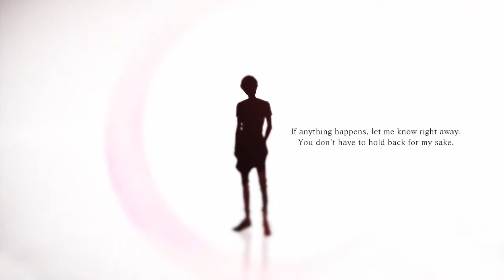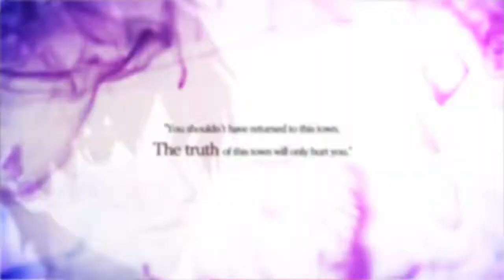7'scarlet - Developed by IDEA FACTORY & TOYBOX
The Verdict on OpNoobs.com:

A beautiful and well-crafted visual novel, 7'scarlet excels at storytelling and manages to create a compelling mystery full of shocking twists and turns. While it does suffer from a few frustrating technical issues and a lack of gameplay elements, it is redeemed by its many choices and is a must have for mystery and visual novel lovers.